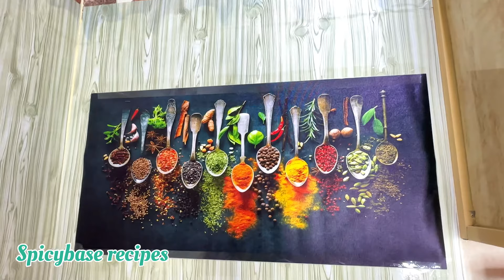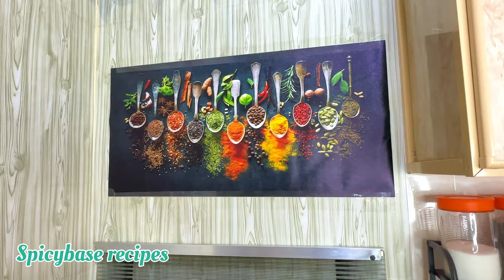ரமழான வரவேற்க இந்தமாரி மாத்தியாச்சி |kitchen cleaning & organizing for Ramadan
Hello friends, This is my kitchen makeover vlog for Ramadan .